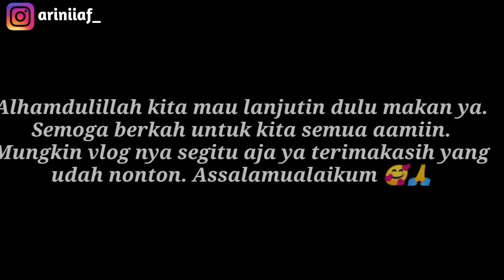BERBAGI ITU INDAH | ADA SEDIKIT REZEKI SEMOGA BISA BERKAH 💜